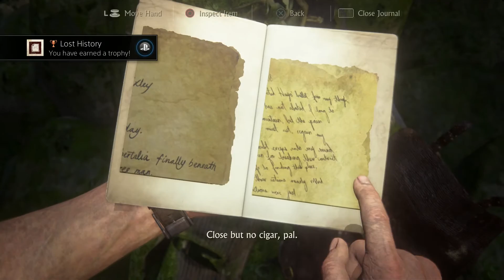Uncharted 4 All Location Treasures,Journals,Conversations Chapter 21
Walkthrough 100% gameplay
All Optional Conversations , Treasure , Journal Entry , Journal Note
All Treasure
All Journal Entries
All Journal Notes
All Optional Conversations
Uncharted 4: A Thief's End is an upcoming action-adventure third-person shooter platform video game developed by Naughty Dog and published by Sony Interactive Entertainment for the PlayStation 4 video game console. It is the sequel to Uncharted 3: Drake's Deception, and is the fourth and final installment in the Uncharted series starring Nathan Drake, as well as the last in the series to be developed by Naughty Dog.The player assumes control of Nathan Drake, who is physically adept and is able to jump, sprint, climb, swim, scale narrow ledges and wall-faces to get between points, swing with a rope, use a grappling hook and perform other acrobatic actions. Drake can use various firearms such as assault rifles, pistols and grenades to kill enemies. Stealth elements are incorporated into the game, allowing the player to sneak behind enemies and kill them without being noticed. The melee combat system was reworked to avoid the presence of quick time events.Drake also gains the ability of controlling vehicles directly.